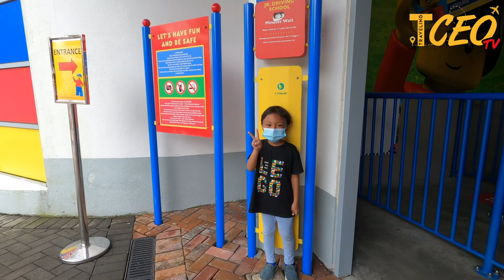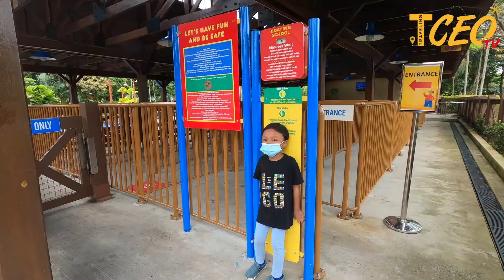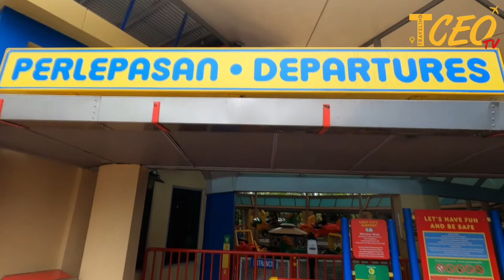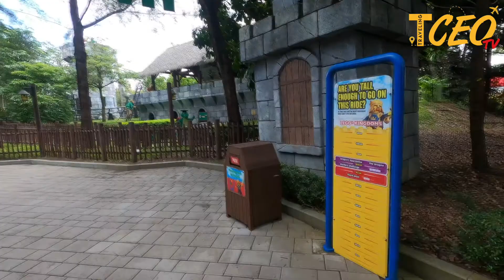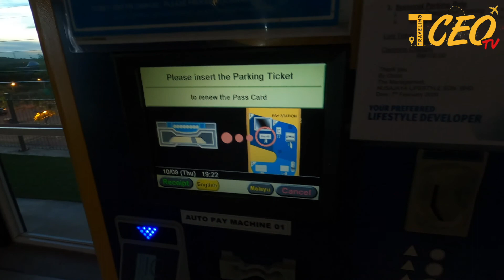TRAVEL VLOG I LEGOLAND I Legoland jadi kita punya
Berjalan menuju ke Johor Bahru untuk explore taman tema yang terkenal dan meluangkan masa bersama keluarga di Legoland.

Jom sama-sama kita sokong industri pelancongan dalam negara disamping juga kita dapat membantu menaikkan semula ekonomi negara.

Melancong bersama norma baru.

Terima kasih kerana menonton dan memberi sokongan.

Shot by: GoPro Hero 8